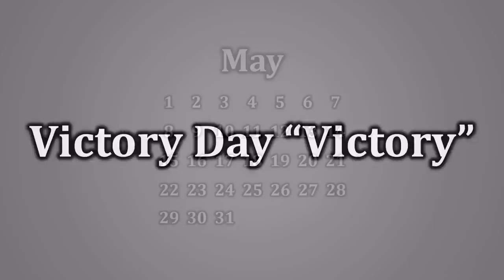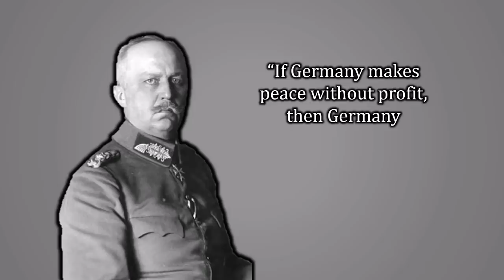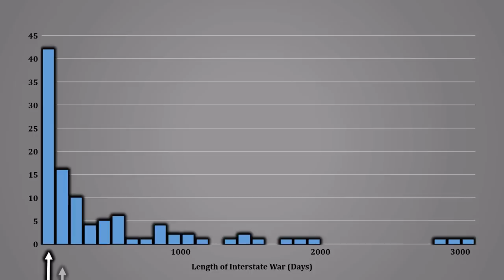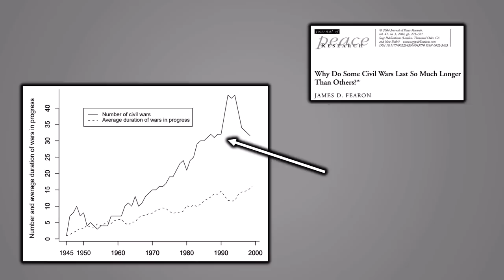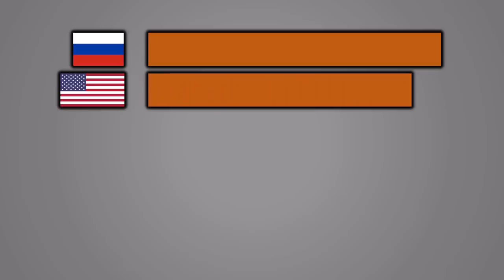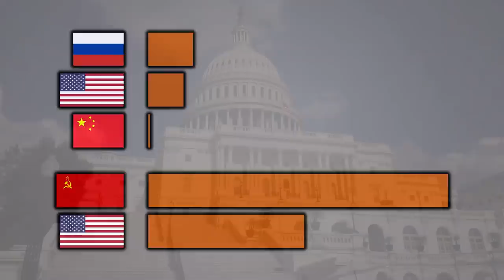Ten Ways the Ukraine-Russia War Could End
With the Ukraine-Russia War now going on for months, it is time to think about how it might end. This video covers ten of the most important possibilities, ranging from a complete Russian victory, to a Ukrainian upset, to World War III.

0:00 Introduction
0:18 Afghanistan Syndrome
1:41 Putin Removed from Office
2:42 Victory Day "Victory"
4:20 Putin Gambles for Resurrection
6:08 Negotiated Settlement
7:13 Zelensky Eliminated
8:13 Complete Military Defeat of Ukraine
9:27 Ukraine Destroyed
10:35 It Doesn't
12:10 World War III